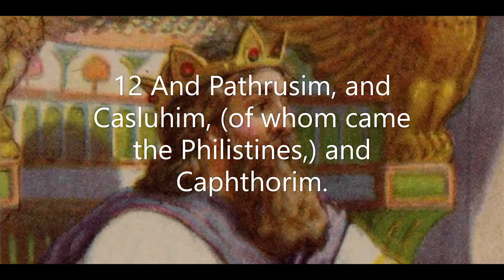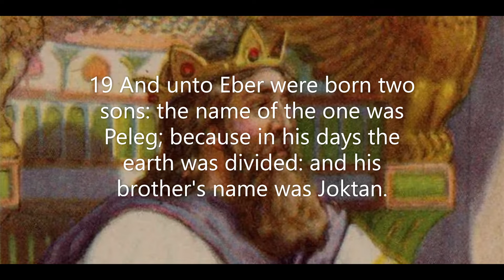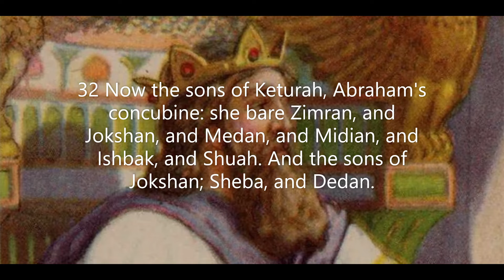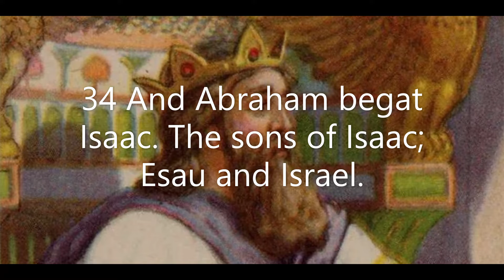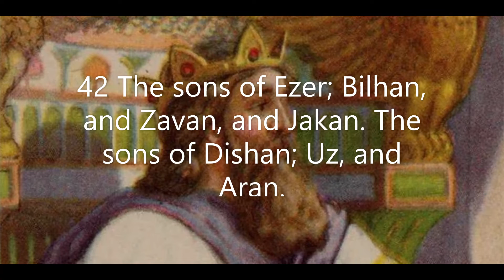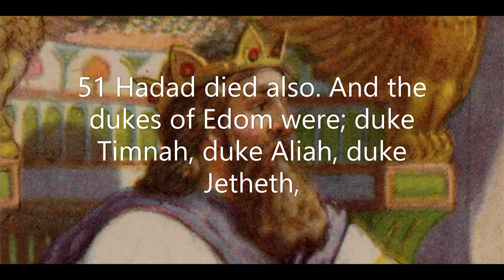1 Chronicles Chapter 1: Genealogy of Adam (KJV)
The first book of the Chronicles repeats the accounts of some of the great miracles of the history of Israel that are recorded in first and second Samuel. From the repetition, one can note that the stories of the miracles were strategically handed down. The most extensive list of the genealogies is found in the beginning of first Chronicles. This comprehensive history of family lineage reveals the blessing of God on generations of God's people. Though some readers may fly past the tedious list, maternal miracles are woven throughout the genealogies. We must marvel at the supernatural miracle of what many view as natural childbirth.
 A fortunate reward of the genealogies is the ability to trace God's miracle of creation in both directions. One direction leads to the miracle of Creation and the other leads to the miracle of the Messiah, the birth of Jesus.
 Another large portion of first Chronicles gives the reader more details of the life of David. The constant reminders of God's provision and blessing are obvious in the work of David as the chosen King of Israel. David, this great leader, had an even greater God working through him for the sake of the kingdom over which David was placed. David knew throughout his life whose Kingdom is really was, and therefore, he received the eternal benefits of Heaven.